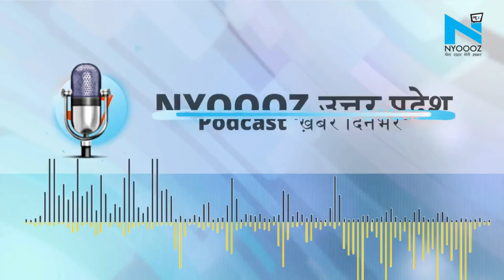NYOOOZ Uttar Pradesh का Podcast 'ख़बर दिनभर',सुनिए आज की 5 सबसे बड़ी ख़बरें। 31 March| News Bulletin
1. योगी सरकार यूपी आने वाले छात्रों और पर्यटकों को सस्ते में देगी रुकने के लिए कमरे
2. व्हील चेयर पर बैठकर मोहाली कोर्ट पहुंचा मुख्तार अंसारी, यूपी लाए जाने का बढ़ता दिख रहा है इंतजार
3. हमीरपुर में छेड़छाड़ से परेशान होकर 14 साल की लड़की ने खुद को लगा ली आग
4. प्रतापगढ़ में जहरीली शराब पीने से दो सगे भाइयों समेत मामा की हुई मौत, SHO सस्पेंड
5. 1 अप्रैल से यूपी में बीयर सस्ती और अंग्रेजी-देसी शराब हो जाएगी महंगी